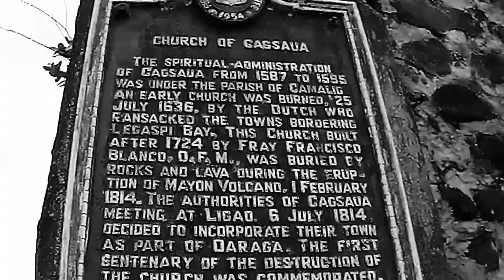Ebike Life: Cagsawa Ruins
Cagsawa Ruins located at Daraga Albay. Mango Sili Ice Cream is a must try!